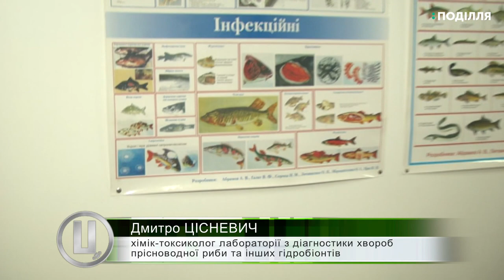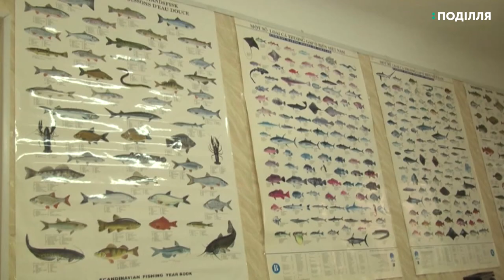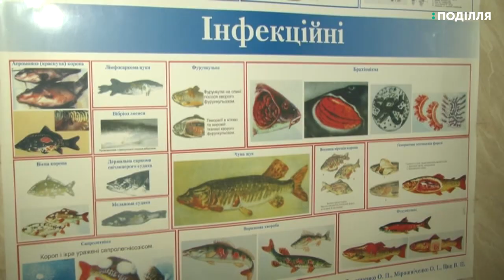Чорну плямисту хворобу у рибі з Дністра виявили у Лабораторії з діагностики хвороб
Чорну плямисту хворобу у рибі з Дністра виявили у Лабораторії з діагностики хвороб прісноводної риби та інших гідробіонтів у Хмельницькому. Такий заклад єдиний в Україні, каже завідувач лабораторією з діагностики хвороб прісноводної риби  Євген Козятинський.